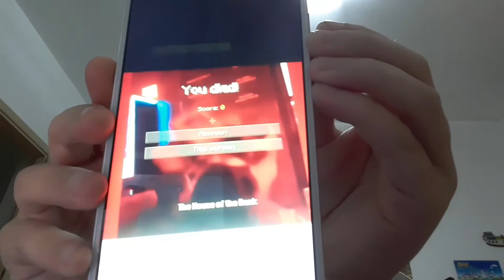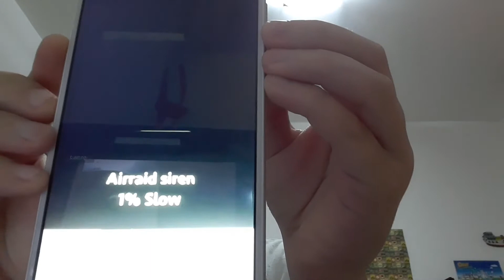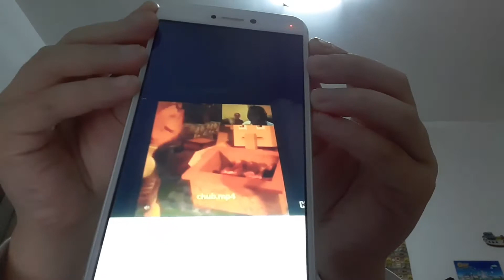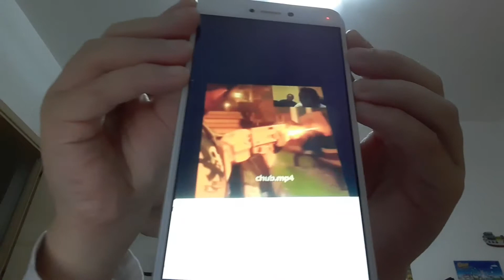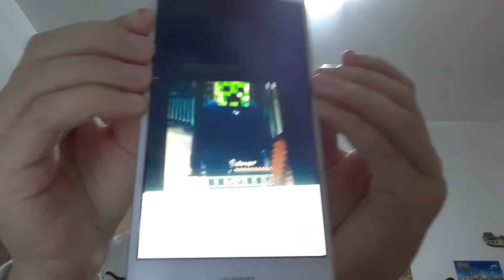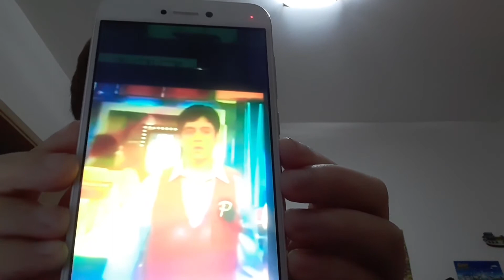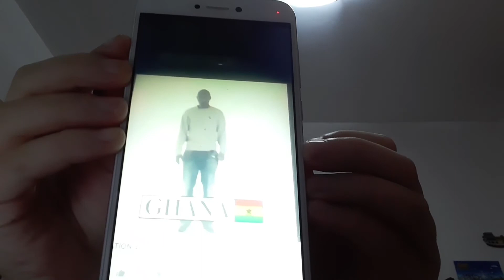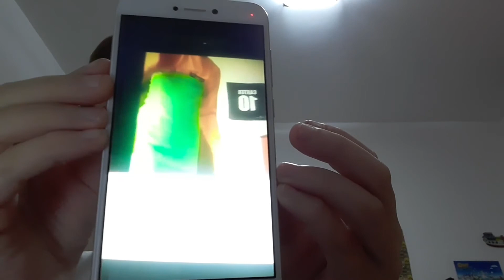Reazione ai Minecraft Memes 2 + Prova a non ridere Challenge 1 Reloaded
Oggi siamo qua per farvi vedere la Prova a non ridere Challenge rimasterizzata e pure la seconda parte dei Minecraft memes ragazzi se volete altri video di questo genere Me ne farò uscire e non preoccupatevi perché questo è davvero una bella scorpacciata di video